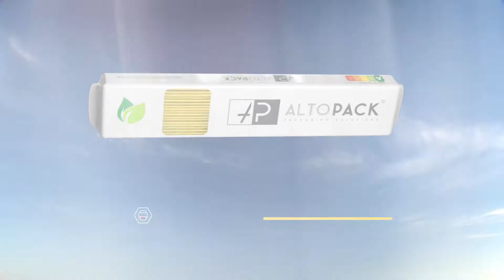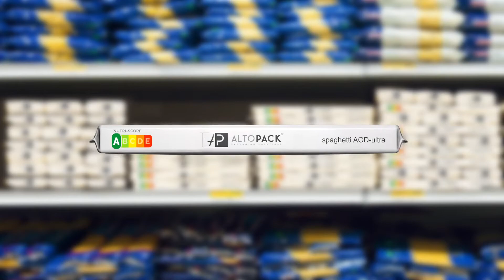Altopack Best Packaging 2020 ESP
Altopack, fundada en 1999, es hoy la empresa líder en la producción y diseño de sistemas automáticos para el embalaje de alimentos. La costante necesidad de ofrecer a nuestros clientes un producto tecnológicamente avanzado y seguro, nos permite aprovechar de las últimas innovaciones en todos los campos de ingeniería, con el objetivo de garantizar siempre la mejor experiencia posible.

Durante los últimos 20 años, hemos estado convencidos de que el embalaje, si se hace a la perfectión mejore la calidad del producto; por eso seguimos mejorando procesos y desarollando otros nuevos.